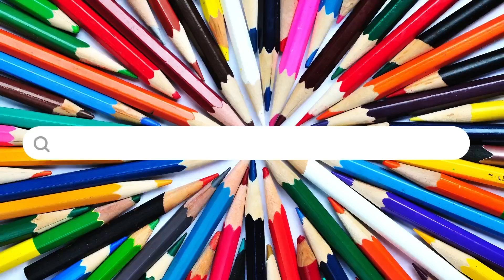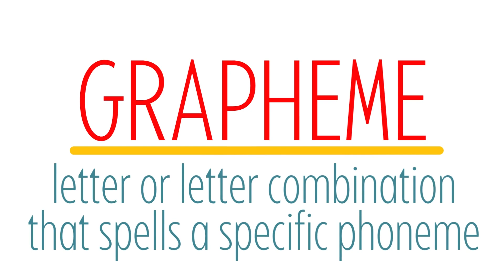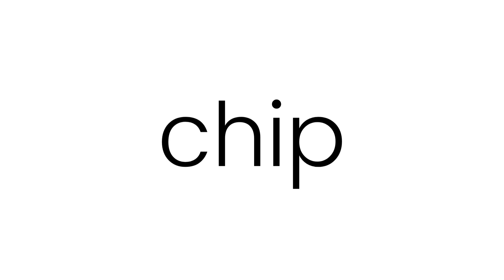What are phonemes and graphemes? | The science of reading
In this video, we discuss phonemes and graphemes - two important concepts in the science of reading. We also explain how they work together to create words.

Angela